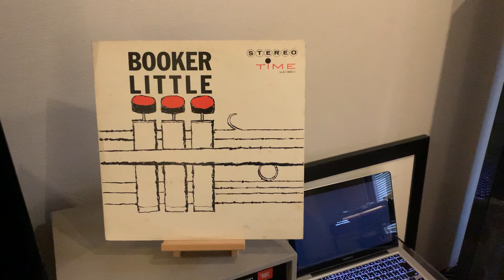J’s Jazz album collection 12 Booker Little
Booker Little  ‘who can i turn to’ with Tommy Flanagan, Scott La Faro, Roy Haynes
Recorded Apr.13,15,1960